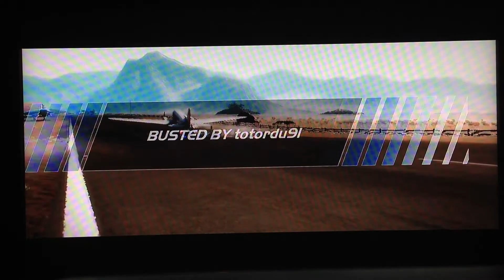NFS: HP | Most Wanted TOC | Duck Power vs Culeros | Round 15 | 10/18/2012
Need For Speed: Hot Pursuit October 18, 2012
Duck Power vs Culeros Round 15
Most Wanted: SRDYER777
Score: Duck Power-10 Culeros-5